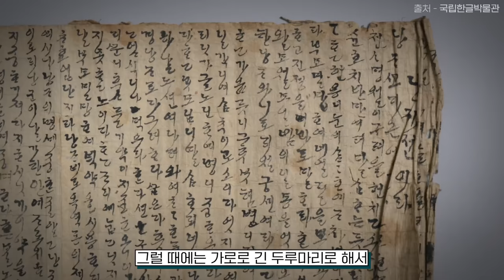[EN] 결국 영화관은 살아남는다.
왜 아이맥스(IMAX)만 항상 매진일까?
아이맥스의 차이 분석과 자리 추천까지!